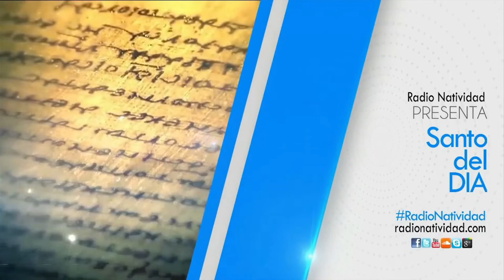SANTO DEL DÍA | Martes, 13/09/2022 // Fr. JUAN DUQUE, odm